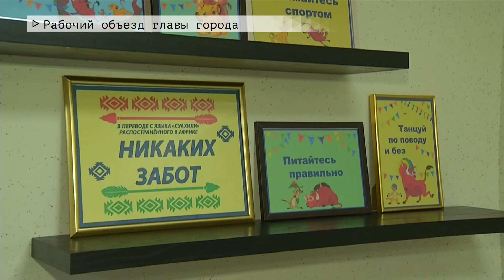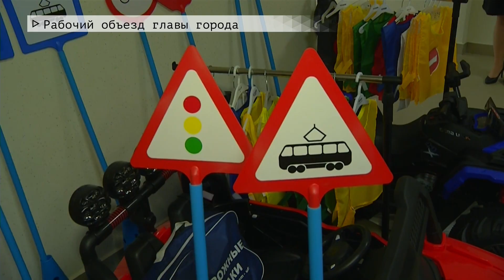Время местное. Эфир: 30-03-2022 - Рабочий объезд главы города